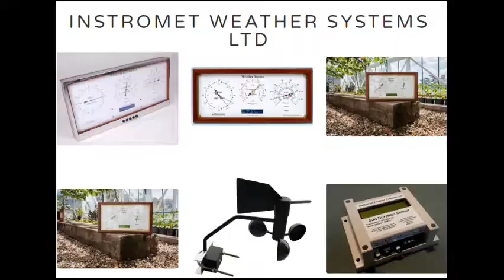Instromet weather stations Flexiclip x 5 images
Instromet Weather Systems Ltd overview.